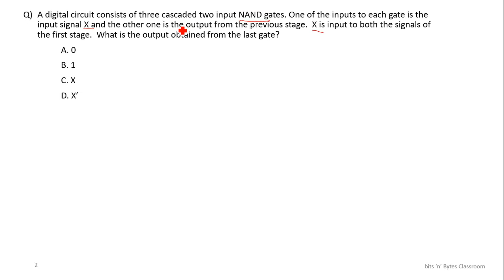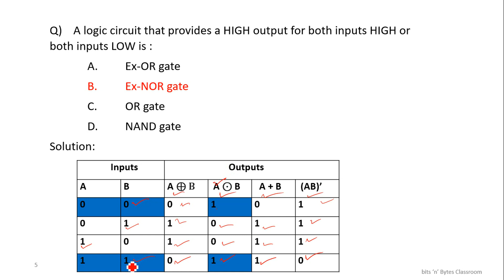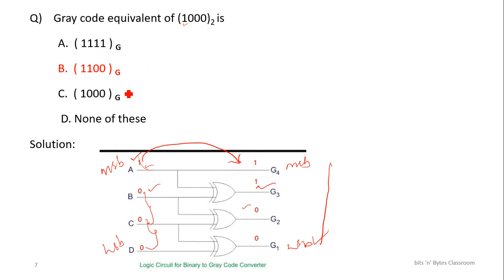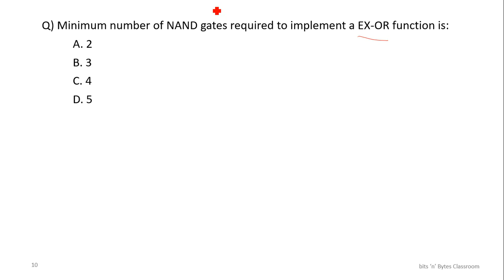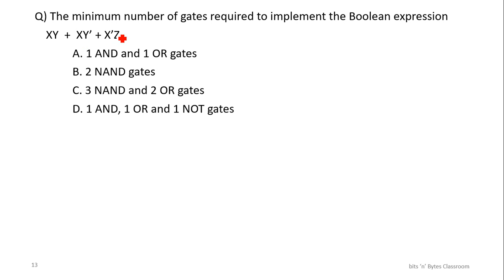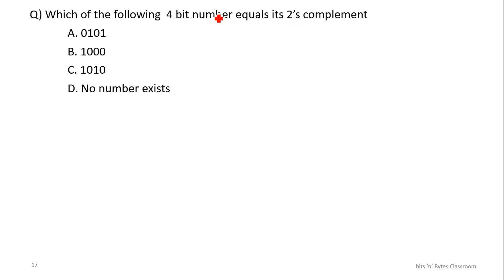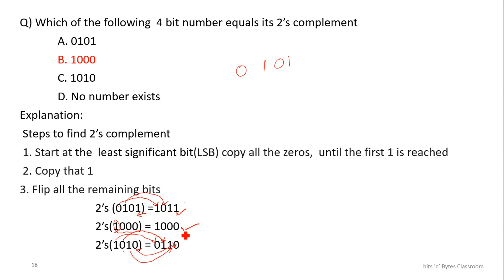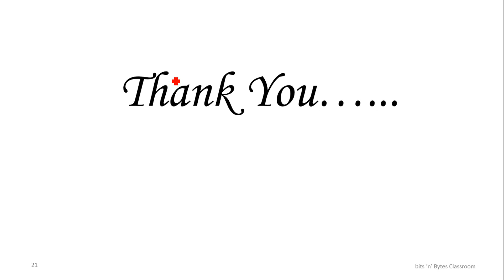LECTURER IN POLYTECHNIC | COMPUTER ENGINEERING | PREVIOUS QUESTIONS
Previous questions from Lecturer in polytechnics Computer Science & IT  related to Digital Computer Principles